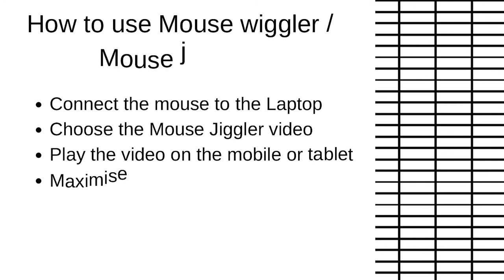How to use Mouse Jiggler Wiggler?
Mouse Jiggler Wiggler

Mouse Jiggler / Mouse Mover / Mouse Auto / Move Mouse Wiggler / Keep Computer Awake

- What you need?
- cheap mouse
- Mobile phone or tablet

- Connect the mouse to the Laptop
- Choose the Mouse Jiggler video
- Play the video on the mobile or tablet
- Maximise the video to the screen
- Place the mouse on the mobile or tablet